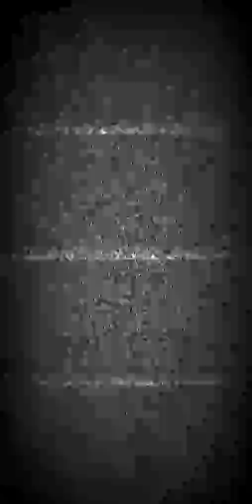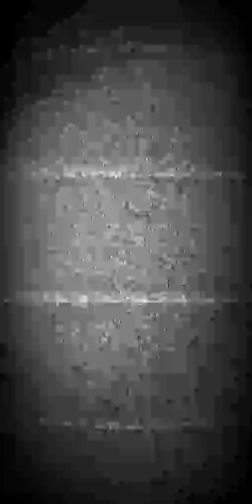Spike Dappa' "Drop the Boom"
Wrote this song for me and all my brothers out they're repossessing cars throughout the country.